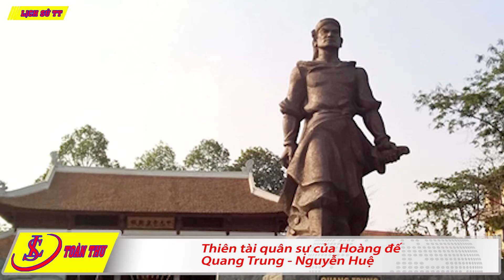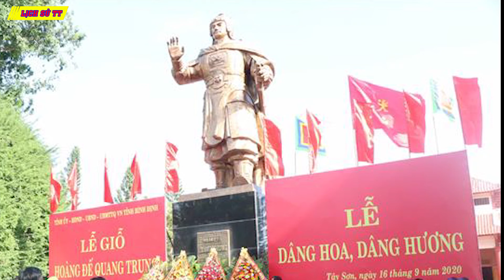Thiên tài quân sự của Hoàng đế Quang Trung - Nguyễn Huệ